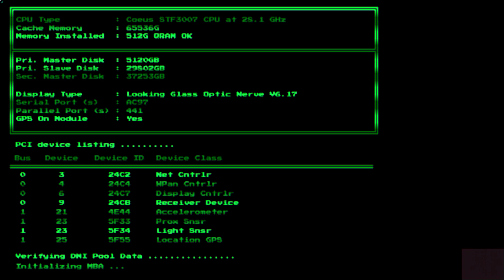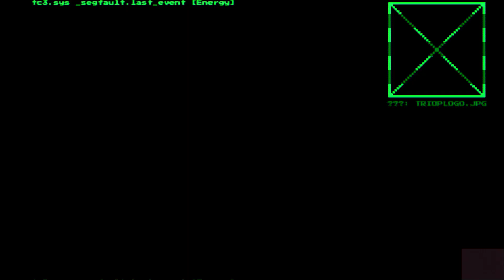let's play System Shock part 1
YouTube channel of the month for juln of 2023